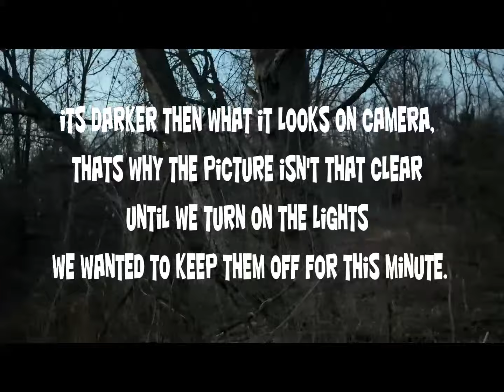( The Recon )-Ohio Bigfoot Area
Remember this was just the first 100 feet of this area, basically the doorstep of this area, this place is big and its nothing we ever saw before.. after I shut down the camera we traveled a bit  deeper in to the area and both of us was shocked at what we saw.. it was like another world.. stay tuned for a possible live hunt here and if we can't go live , a in depth video covering the area.  NIGHT HUNT IN THIS AREA COMING SOON !!

🔔 🆂🆄🅱🆂🅲🆁🅸🅱🅴 🔔To Never Miss A Video & Join The Live Chat To Help Us on The Day and Night Hunts.
To Donate you can Now use PayPal Thank You For The Help!
All Pictures / Thermal images and evidence we found on the hunt will be up on Facebook Chatroom.  again thank you for watching and Post Your Time Stamps In The Comment section below, Also Hit the Like and Subscribe button if you haven't yet and We will see you on the next hunt ! ( We do hunts all year long )

To get the flashlight WARRIOR G4-FL - 4200 LUMEN FLASHLIGHT (WIDE BEAM)  and The EXPLORER HL-10 - 2,500 LUMEN WHITE/RED/IR HEADLAMP